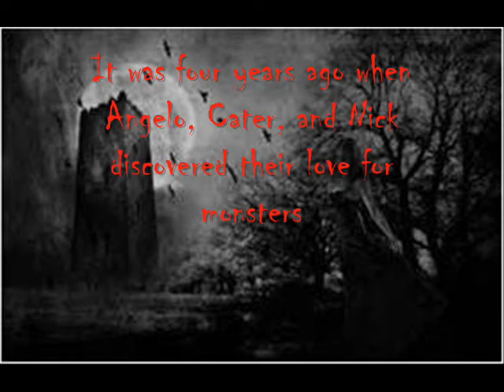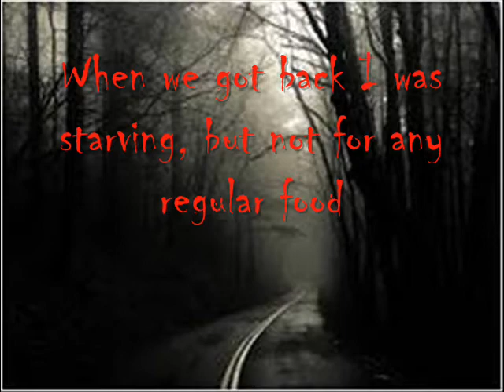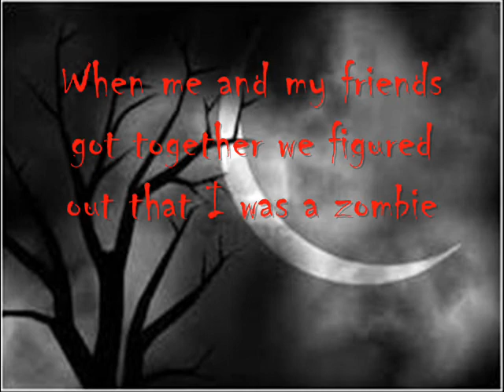Gunnar Stover Case File 13 Trailer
Case File 13: Zombie Kid Book Trailer